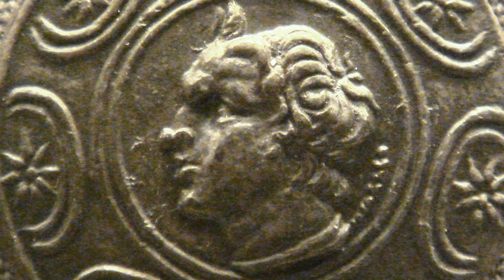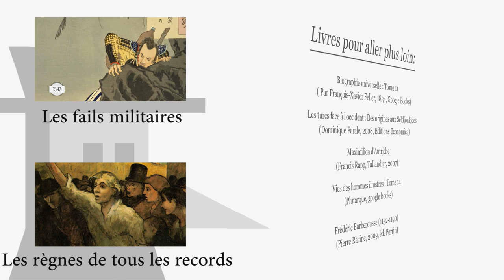Les 5 morts insolites des rois - partie 2 - Nota Bene #12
Ce n’est pas parce que c'est de l'histoire, qu'on ne peut pas en raconter! Douzième épisode de Nota Bene sur les morts insolites des rois! Suite de l'épisode diffusé il y a 7 mois, découvrez de nouvelles morts totalement absurde des dirigeants de nos ancêtres !
➤➤➤ Sources en fin de description

🔸Découvrez ma boutique en ligne🔸

- Livres : Les turcs face à l'occident : Des origines aux Seldjoukides (Dominique Farale, 2008, Editions Economica)

Maximilien d’Autriche
- Francis Rapp, Maximilien d'Autriche, Tallandier, 2007

- Livre : Pierre Racine, Frédéric Barberousse (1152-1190), éd. Perrin, 2009